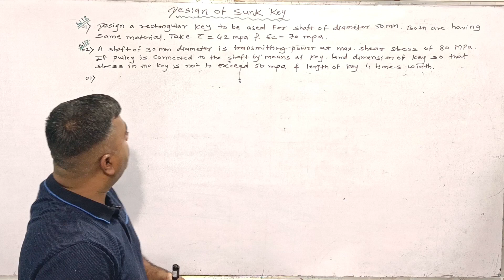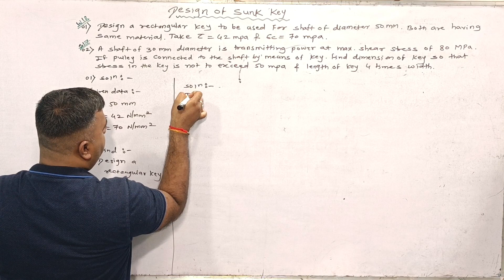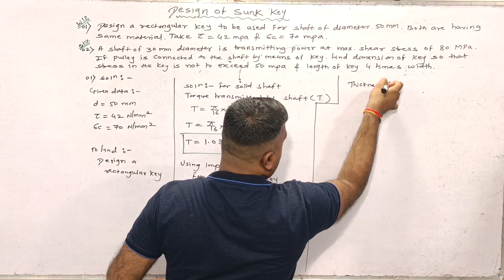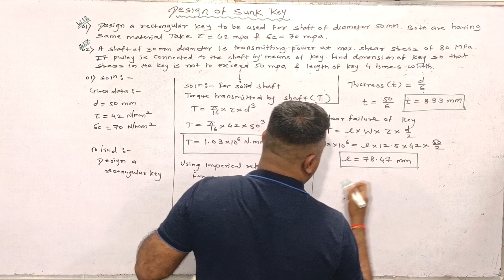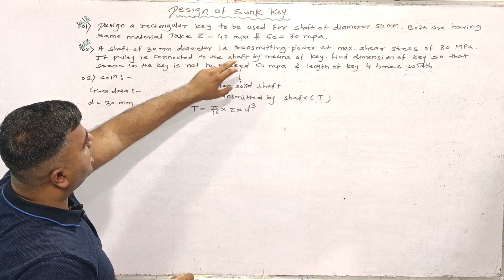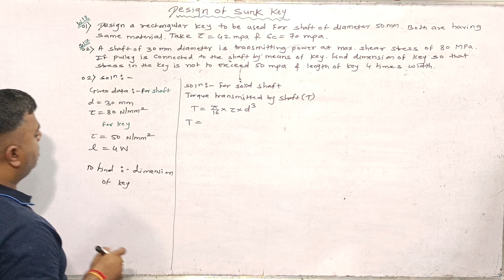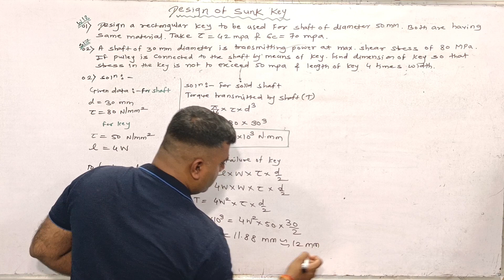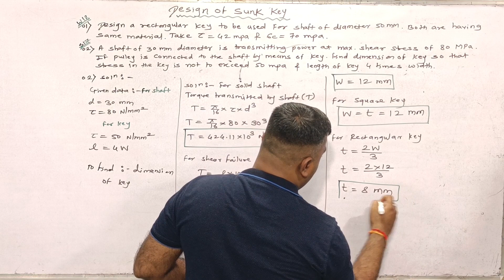Numerical on design of sunk key/Element of machine design/Third year mechanical/MSBTE Diploma.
This video includes details about ELEMENTS OF MACHINE DESIGN SYLLABUS
1) Design procedure of sunk key
2) Design procedure of sunk key MECHANICAL ENGINEERING GROUP MSBTE DIPLOMA.
3) MSBTE diploma Design procedure of square sunk key
4) MSBTE diploma Design procedure of rectangular sunk key
5) MSBTE DIPLOMA mechanical syllabus sunk key